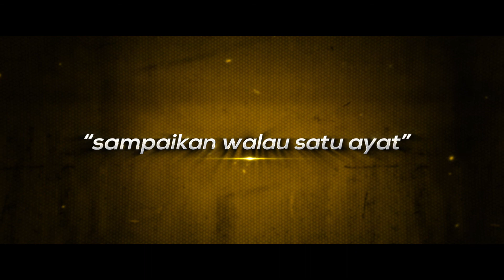Beramal bukan meramal ᴴᴰ | Ustaz Muhammad Nazraan Al Hafidz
Sampaikan walau satu ayat